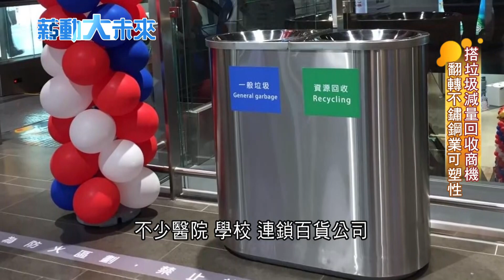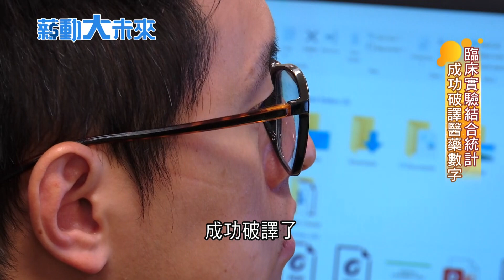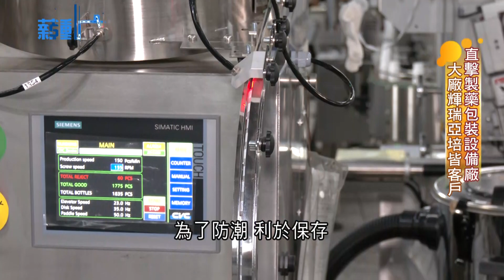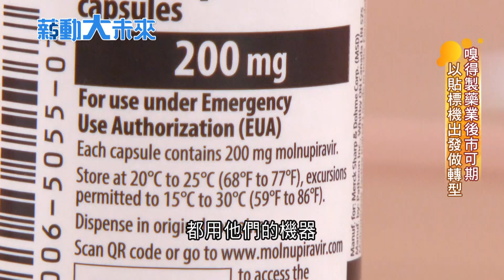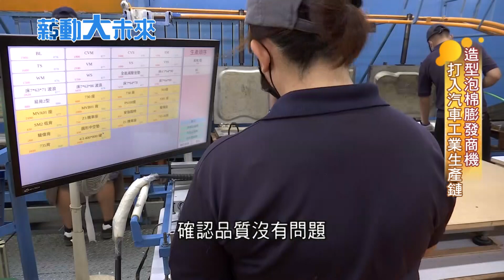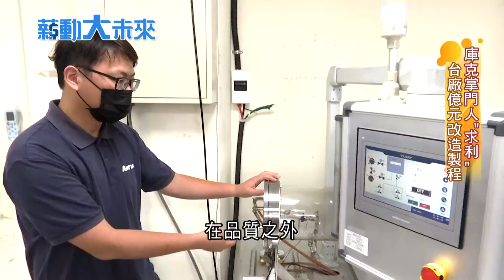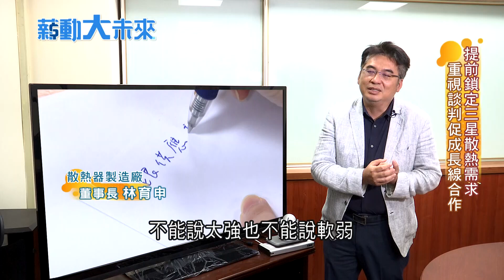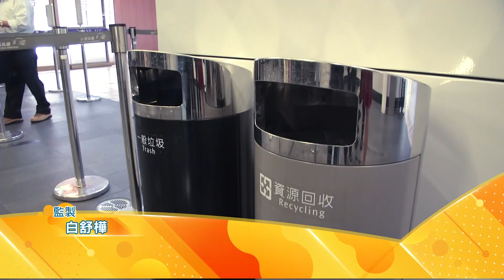因為夠冷打進國際市場! 台灣"散熱"廠商用最冷技術搶最熱商機 提前鎖定"三星散熱需求"從李健熙時代合作至今｜【薪動大未來 完整版】20221204｜三立iNEWS